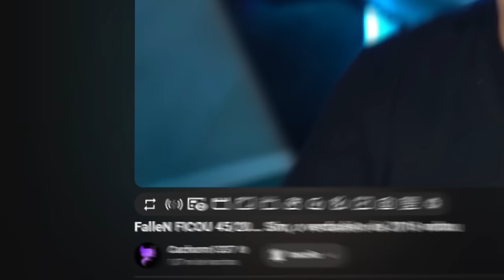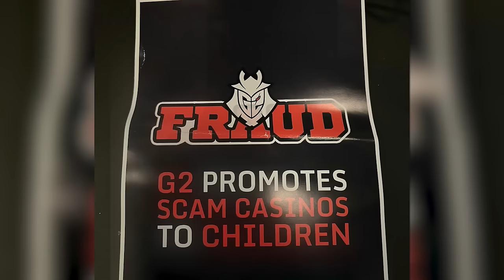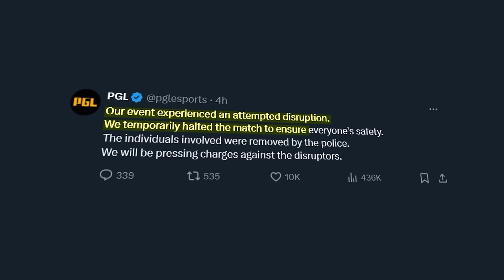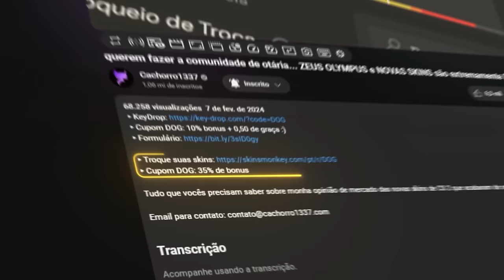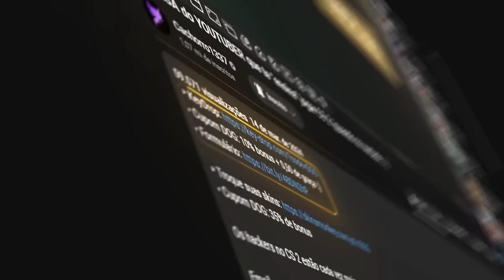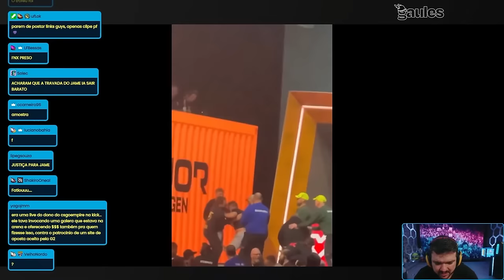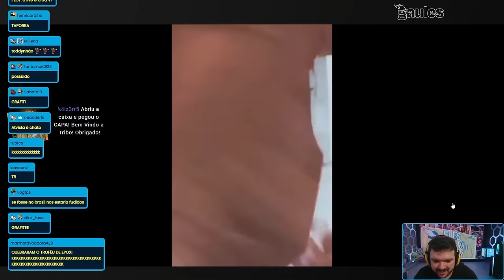infelizmente aconteceu... O dia mais TRISTE da HISTÓRIA dos MAJORS de CS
• Cupom DOG: 10% bonus + 0,50 de graça :)

Durante o jogo da Mouz vs G2 algo inesperado aconteceu... O palco do primeiro Major de CS 2 foi invadidos, e o pior, tudo isso foi premeditado. Entenda o que aconteceu!